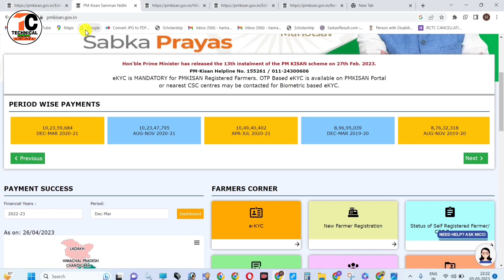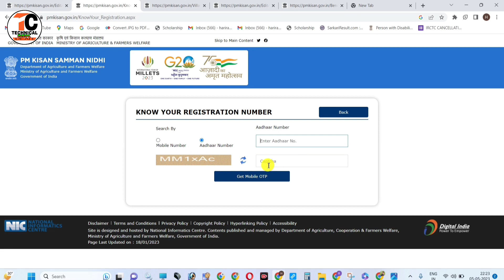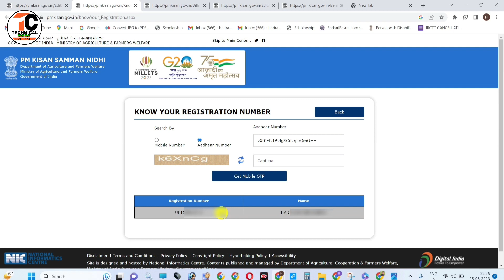pm kisan ka registration number kaise nikale||Pm kisan Rejistration No. kaise nikale Aadhar No. se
Dosto Is Video me Maine Aapko ye bataya hai ki aap pm kisan yojana ka Rejistration Number kaise nikal sakte hai.
pasand aayega.
Thank you so much .